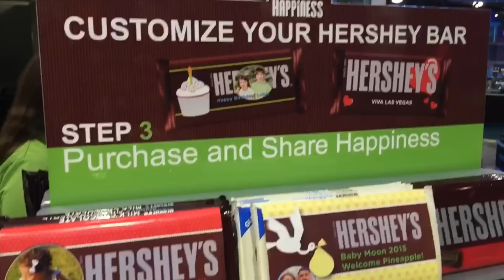HERSHEY'S Chocolate World! Sweetspot Travel with My Cupcake Addiction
I went to HERSHEY'S WORLD in Las Vegas and it was the COOLEST CHOCOLATY-EST PLACE EVER!

Is there a "world" you think I should visit? I've done m&m's world and now Hershey's - where else should I go?!!

Whenever I travel I ALWAYS check out the "sweet spots" wherever I am and I've been taking little pocket review style videos as I've been visiting and tasting my way around the world.

If theres a super cool Sweet location near you, let me know in the comments below and when I'm in town I'll try to stop by and do a review so we can share the best sweet locations around the world!

This episode was filmed using the Tastemade App, free in the iTunes store. A super simple way to create bite sized videos from your iPhone!

Xx Elise